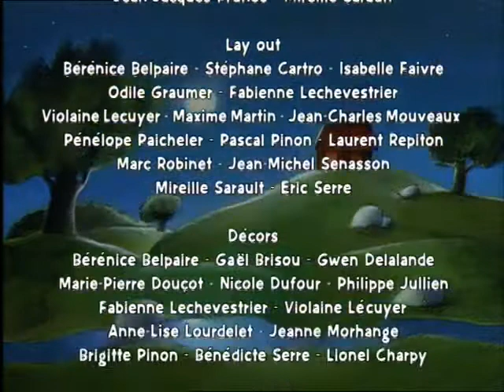Le Facteur Du Ciel - Les belles histoires de Pomme d'Api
Il était une fois un grand père et sa petite fille Bulle qui passaient leurs jours et leurs nuits dans l'avion que Grand Père avait construit.
Un beau jour, ils sauvent des enfants perdus. Ils sont invités à une grande fête et le grand père réalise soudain que Bulle ne mène pas une vie d'enfant comme les autres.
Alors, il range son avion, reste au village et devient agriculteur.
Mais ils ne peuvent pas s'empêcher de rêver à leur vie d'avant et sont de très mauvais paysans. Ils font tant de bêtises ques villageois en ont assez. Grand Père et Bulle décident de repartir dans le ciel.
Le jour de leur départ, de partout, les gens arrivent pour leur demander un service et c'est ainsi que Bulle et Grand Père deviennent les facteurs du ciel;  ils sont enfin heureux : ils volent et ont aussi des amis partout.Le jour où les Dupont se sont mariés, Madame Dupont imaginait une vie pleine de rires, de jeux et d'enfants mais Monsieur Dupont lui ne voyait qu'une ...

Il était une fois un grand père et sa petite fille Bulle qui passaient leurs jours et leurs nuits dans l'avion que Grand Père avait construit. Un beau jour, ils sauvent ...

Personne n'a jamais vu un âne aussi heureux qu'Edgar ! Il ne travaille pas, il mange des chardons et surtout son maître Gaston l'adore il est le chouchou ! mais ...

Elodie Ciseaux coud les plus belles robes de mariées de tout le pays ! Le facteur lui apporte des lettres d'une cliente bien capricieuse – Mlle Laplusjolie – qui lui ...

Ce matin, Sophie la souris se sent grande et a envie de partir explorer le monde loin des jupes de sa maman. Hélas, Bila la jeune buse l'enserre dans ses ...